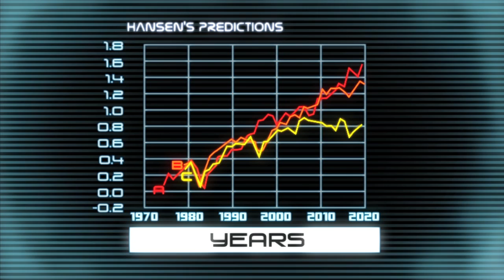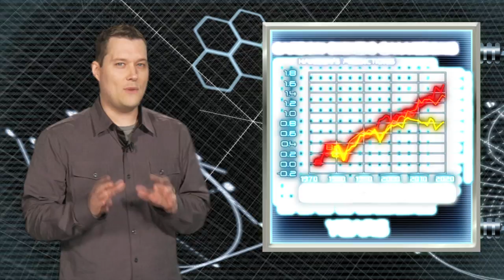STUTISTICS: Global Warming Prediction Fail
Stu sets the record straight on global warming.